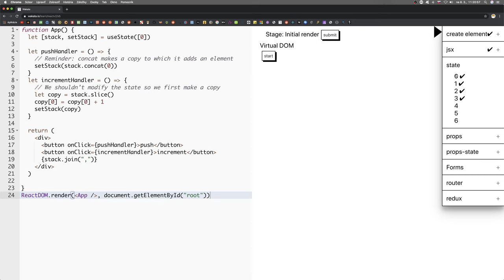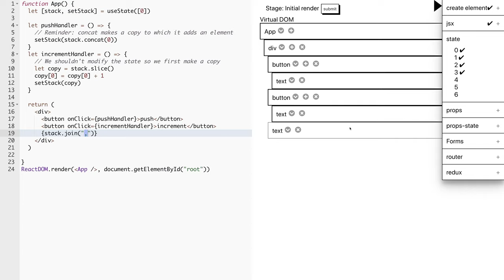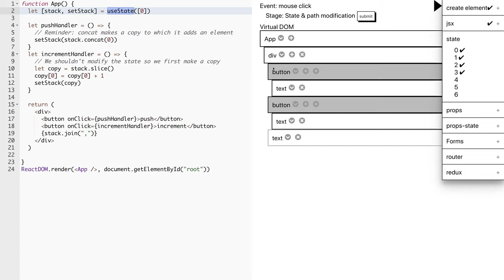🦧 1486 - Stav 4 - Wakata slovensky - React SimDOM